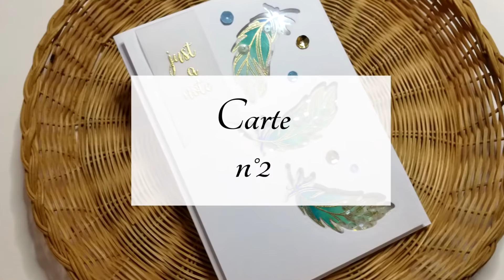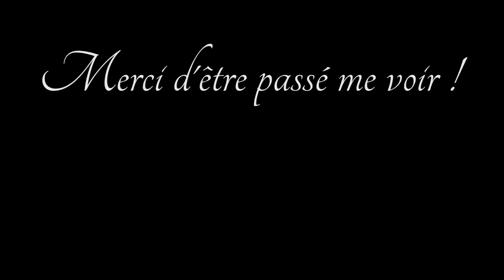TUTO CARTES : Mise en relief avec TAMPONNAGE arrière - 2 exemples dont une carte ACTION ! Scrap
Comment réaliser deux cartes faciles - dont une carte action !
Pour plus d'infos DÉROULE-MOI ↓

Allez, un petit projet simple mais avec un résultat très élégant. 2 exemples dont une carte action ! A très vite !

Quelques produits utilisés :
- mon OUTIL DE TAMPONNAGE : stamp easy (indispensable pour les mordus 😉)
(lien rémunéré)
- Papier Vélin
- Poudre à embosser or (fine)
- ENCRE pour embossage à chaud : VERSAMARK
- GLOSSY ACCENT
- PAPIER BRISTOL Clairefontaine
- Très belle boîte de sequins – 12 couleurs – 2 tailles différentes par couleurs (4 et 5mm) !